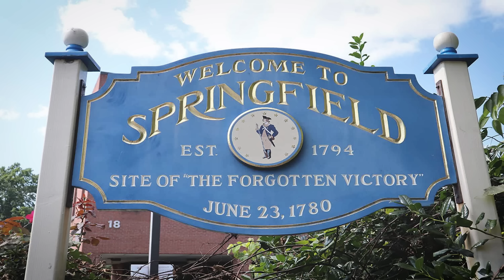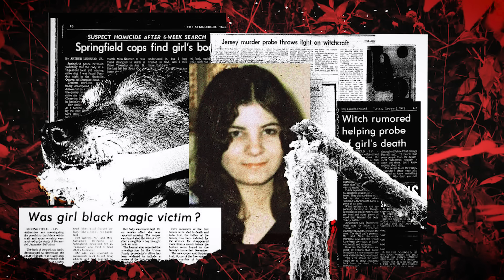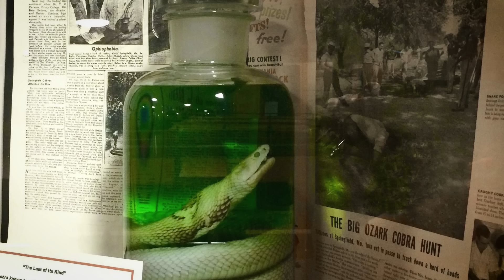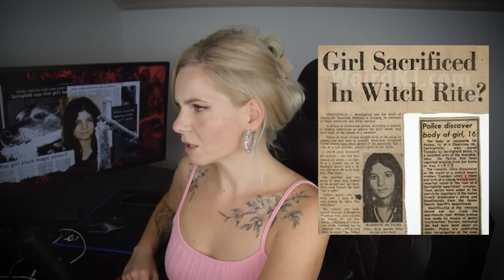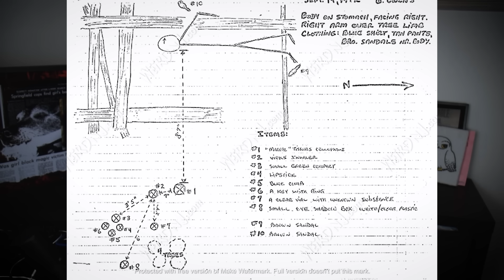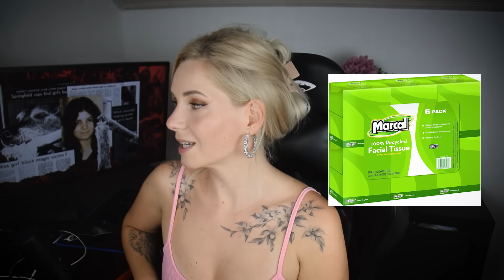Umorjena v satanističnem obredu? - Jeannette DePalma Case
Koda Malinca: 10ALENKA
Koda Svet Užitka: ALENKA10 ali ALENKA5 /na znižano
Koda za GymBeam: ALENKA5

GAMING PC: Šmit electronics
MBO: Asus TUF GAMING X570-PLUS, AM4
CPU: AMD Ryzen 7 5800X
VGA: EVGA RTX 3070 XC3 ULTRA GAMING 8GB
RAM corsair dominator platinum 2x16gb ddr4
COOLER: ZALMAN CNPS16X
SSD: SAMSUNG 512GB 970PRO, M.2 2280 PRO
White Shark GPSU-G650M GENERAL 650W 80 plus GOLD